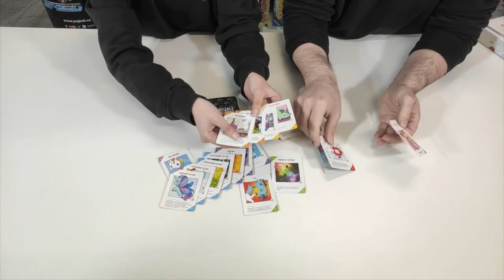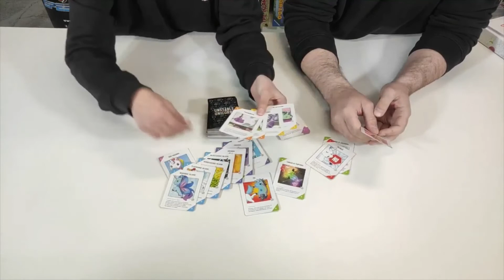Unstable Unicorns juego de mesa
Te enseñamos Unstable Unicorns juego de mesa.